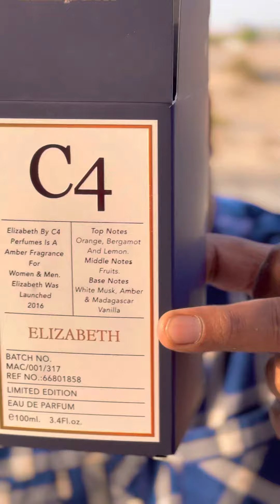C4 Elizabeth Parfum